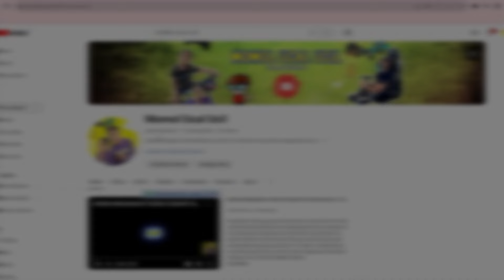TALKING TOM MENGAMBULKAN SEMUA PERMINTAAN DI DUNIA NYATA! Drama Momol Ucal Ucil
Description:
hallo guys jadi di video kali ini momol ucal ucil akan menghibur kalian lagi dengan video talking tom mengabulkan semua permintaan di dunia nyata! bram, kak agus, dan mbak pun minta emas dari talking tom di dunia nyata! bagaimanakah kelanjutan ceritanya? yuk tonton sampai habis!

Silahkan di tonton sampai habis di jamin Terhibur dan Tertawa Ngakak, jangan lupa ketawa setiap hari ya karena tertawa adalah ibadah hehehe dan jangan di skip – skip ya tonton sampai ujung, jangan lupa LIKE hargai karya seseorang, dan jangan lupa SUBSCRIBE, karena subscribe/berlangganan itu GRATIS! INGAT! KOMEN juga ya Stay Positif, Trimakasi :D
Video Lainnya ada di Channel ini Momol Ucal Ucil

INI HANYA VIDEO HIBURAN JIKA ADA SALAH KATA ATAU UCAP MOHON DI MAAFKAN! TERIMA KASIH!